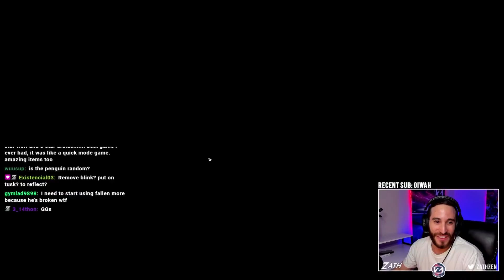INSANELY CLOSE 6 Beast Witcher Hyper Carry War! | Auto Chess (Mobile, PC, PS4) | Zath Auto Chess 233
Auto Chess Gameplay

Make sure you click on the Auto Chess button in the Set-Roles section!

Support-a-Creator Code: 7rfMTf

In this video,  I play a 6 Beast Witcher Build where we had a fallen witcher 3-star against a stacked avenge knight 3-star. I'm a top competitive player on NA, so I'm hoping to provide you all with insight into how to run different builds and do well in Auto Chess Mobile!